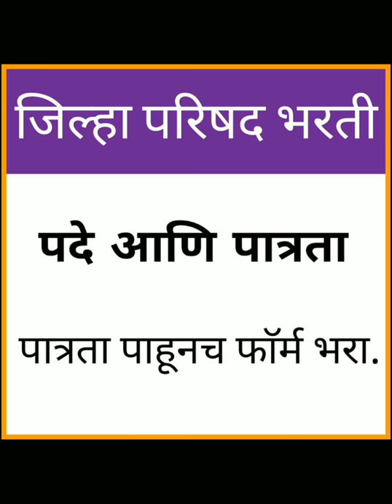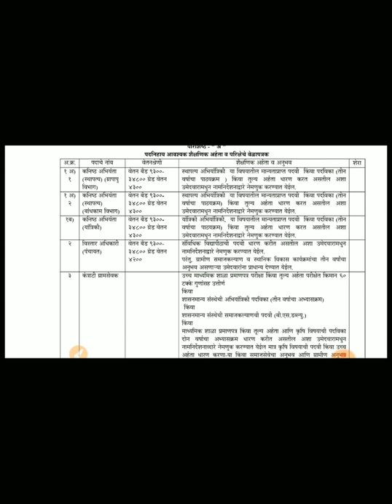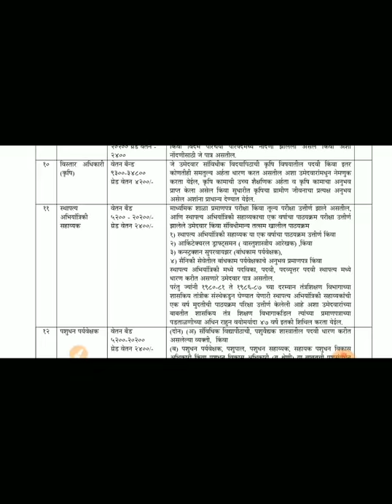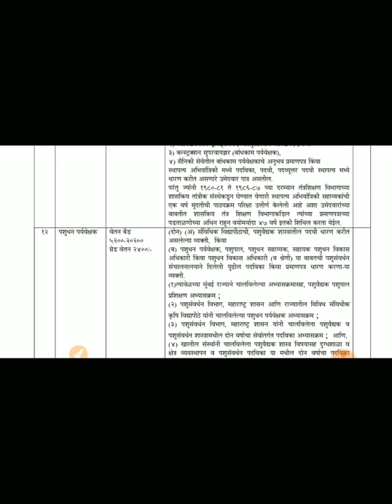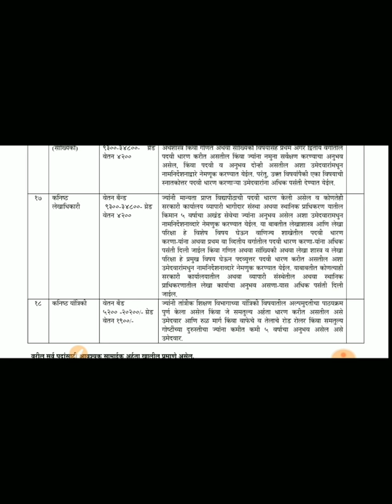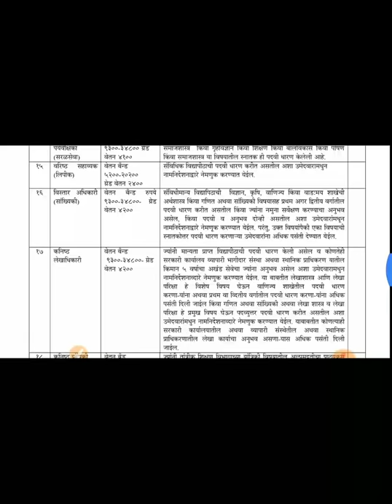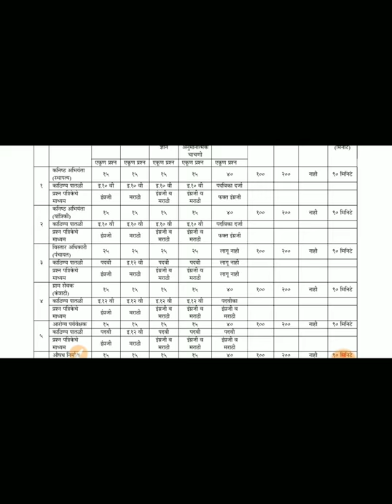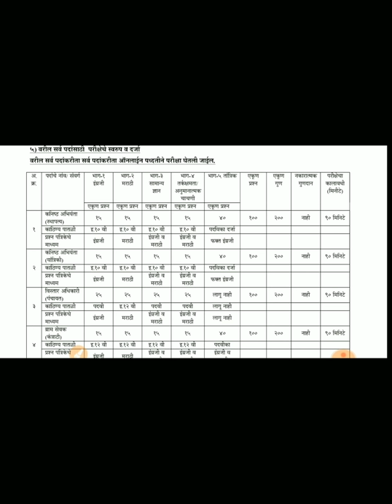जिल्हा परिषद भरती - पदे आणि पात्रता || Zilla Parishad Bharti || Megabharti मेगाभरती